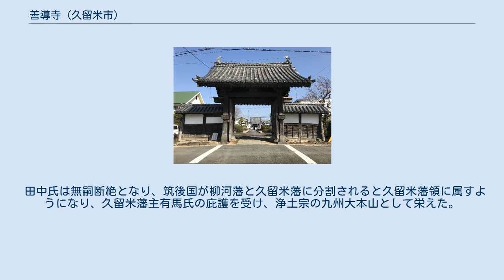善導寺 (久留米市)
本堂 釈迦堂 大楠 善導寺（ぜんどうじ）は、福岡県久留米市善導寺町にある浄土宗大本山の寺院。
 建長2年（1191年）聖光上人（弁長）の開山、筑後国司草野永平（一向俊聖の伯父）の開基により創建されたという。
当初光明寺と号していたが、建保5年（1217年）善導寺と改められ、浄土宗鎮西義の拠点となった。
 室町時代には兵火により焼失したが、江戸時代初期に柳河藩主田中氏の帰依を得て復興された。
 元和2年（1616年）に田中忠政により徳川家康を祭神とする東照権現宮が歓請される。
「田中筑後守殿家人数並知行」に『五百石六斗五舛　善導寺』とある。
 田中氏は無嗣断絶となり、筑後国が柳河藩と久留米藩に分割されると久留米藩領に属すようになり、久留米藩主有馬氏の庇護を受け、浄土宗の九州大本山として栄えた。
現在も広大な境内に多くの江戸時代建立の堂宇が残る。
 2013年（平成25年）、「法然上人御像」が造られ、本堂に安置された。
 2016年（平成28年）、以前より古文書には書かれていたものの所在不明となっていた立花誾千代の墓が発見された。
 ^ 『徳川実紀』にこの記事があると「日本歴史地名大系」はしている。
 ^ 誾千代姫（立花宗茂公の正室）墓を確認 供養塔文字に感嘆の声 久留米・善導寺 郷土会誌で紹介 柳川『有明新報』2016年2月18日